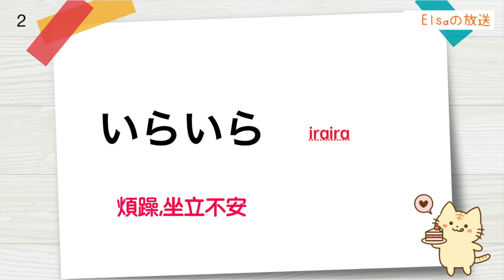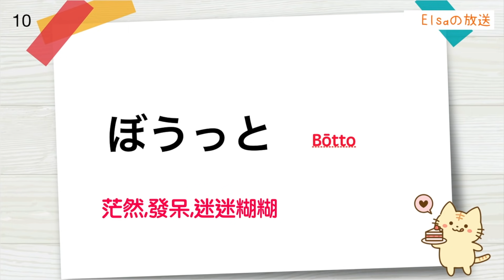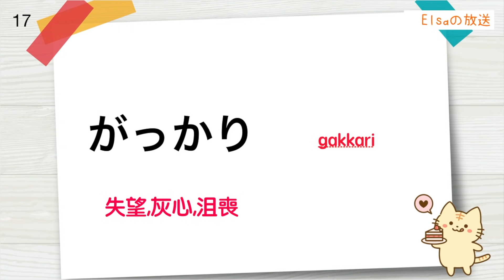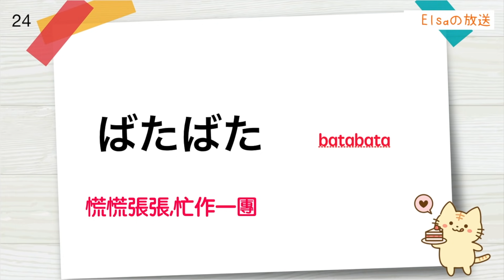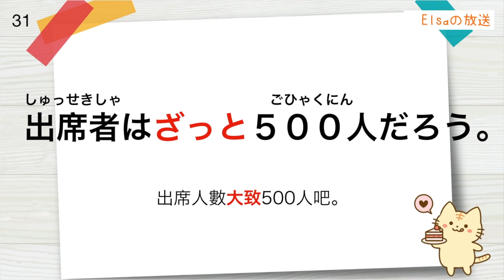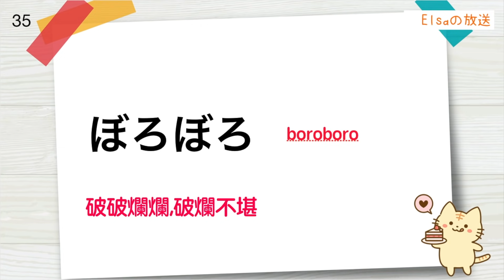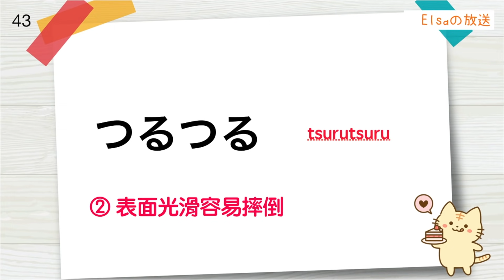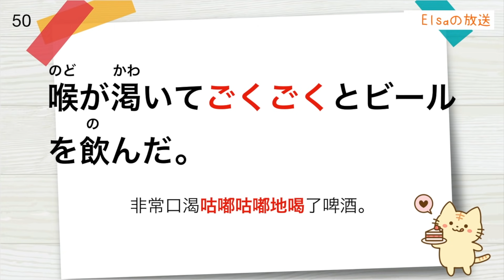【50個常見日語 擬音語和擬態語】｜讓你的日語聽起來更地道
這個影片介紹給大家50個日常會話中常出現的擬音語和擬態語，學會之後，讓你的日語表達更地道！

免責聲明:本片內所有音 效/配樂均屬該音效/配樂作者所有，如有侵權，請告知刪除，謝謝!